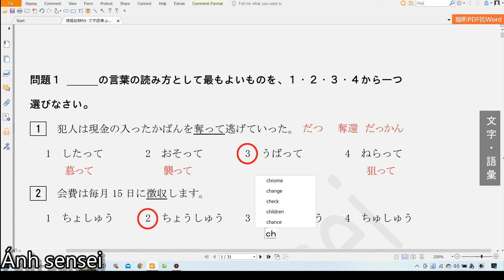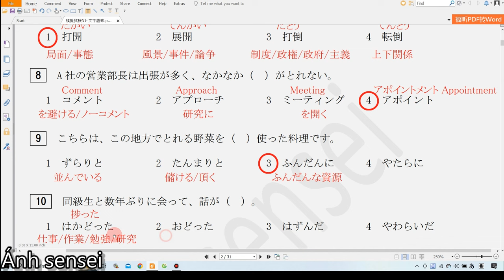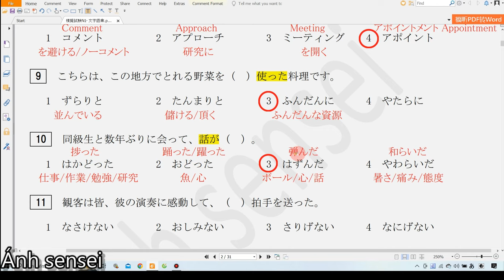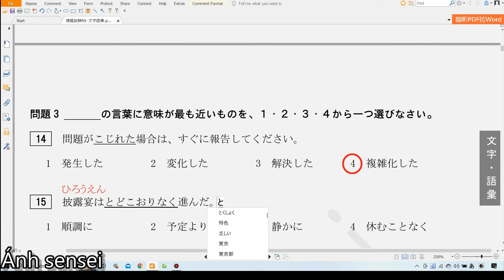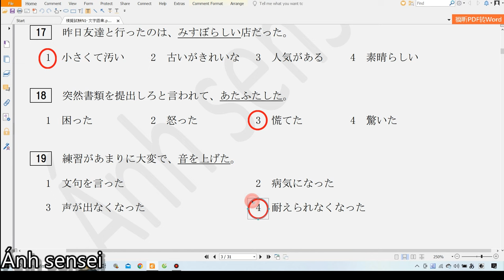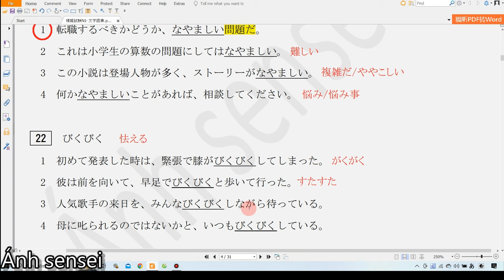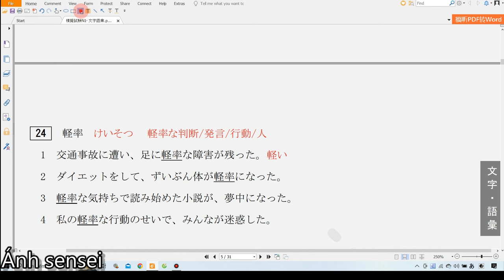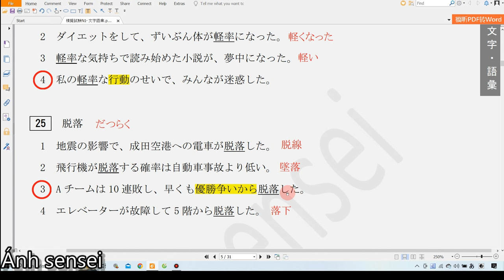Chữa đề từ vựng JLPT N1